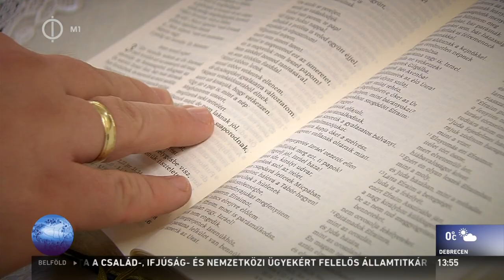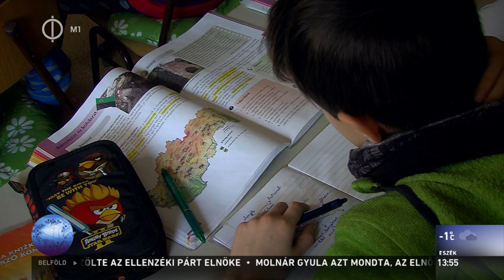Kárpát Expressz 2017.01.15 - Rozsnyói Református Egyházközség (Felvidék)